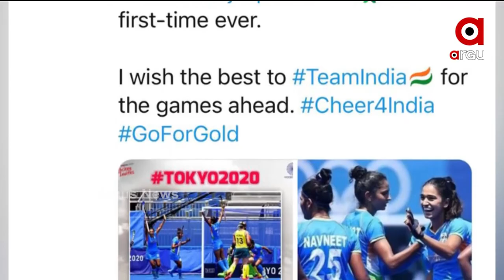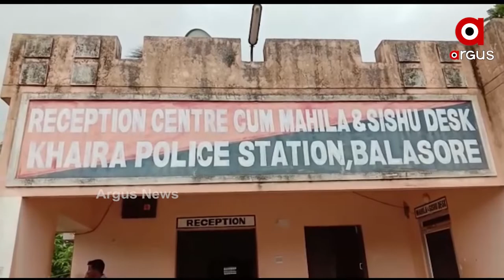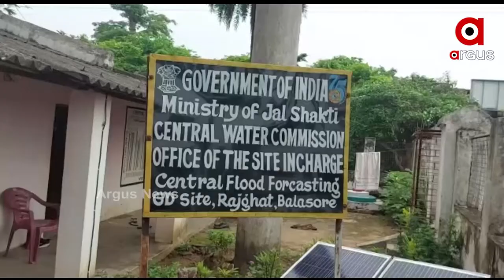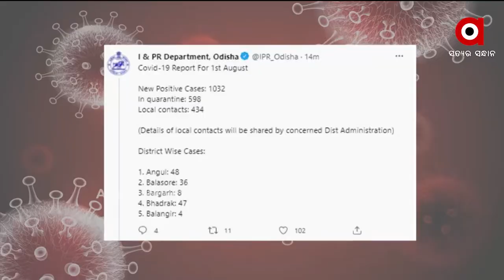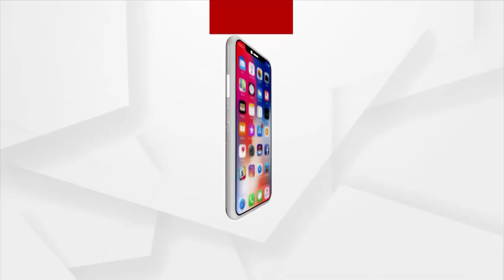Argus Update News 1pm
+ ଓଡ଼ିଶା ଷ୍ଟାଫ ସିଲେକ୍ସନ କମିଶନ ସଦସ୍ୟଙ୍କ ପିଏସ ବିରଞ୍ଚି ସାହୁଙ୍କ ପଛରେ କିଏ?
+ ମନରେଗା ଦୁର୍ନୀତି କୁ ନେଇ ରାଜ୍ୟ ସରକାରଙ୍କୁ ବିଜେପିର ଟାର୍ଗେଟ
+ ବଢୁଛି ଡେଙ୍ଗୁ ସଂକ୍ରମଣ
+ ପୁଣି ବାଉଁଶରେ ବୁହା ହେଲେ ରୋଗୀ
+ ଅଲିମ୍ପିକ୍ସରୁ ବଡ଼ ଖୁସି ଖବର ଦେଲା ମହିଳା ହକି ଟିମ୍
+ ବାଲେଶ୍ବରରେ ବିପଦ ସଙ୍କେତ ଟପିଲା ସୁବର୍ଣ୍ଣରେଖା